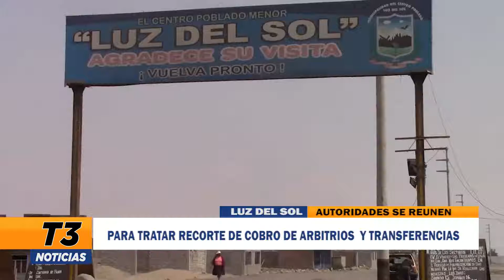PARA TRATAR RECORTE DE COBRO DE ARBITRIOS Y TRANSFERENCIA.